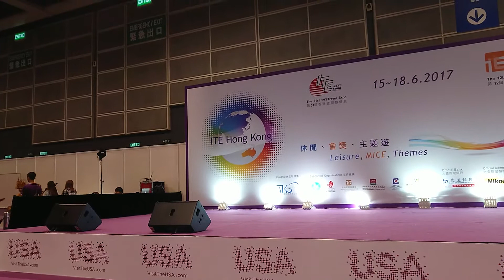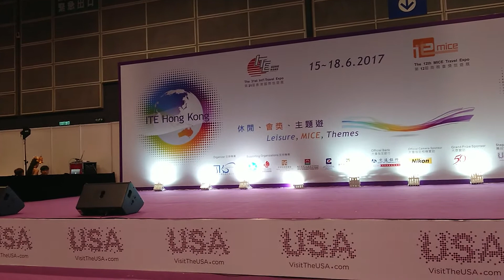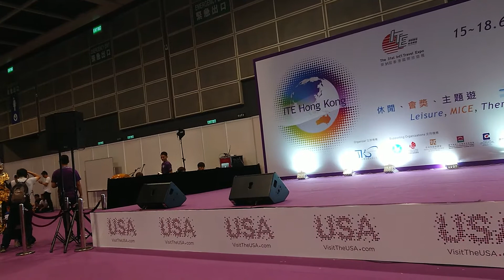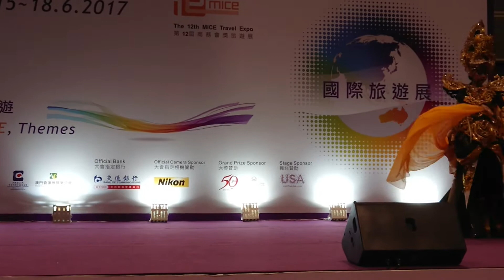印尼民俗表演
The 31st Hong Kong International Travel Expo